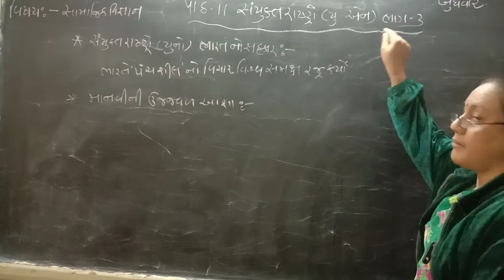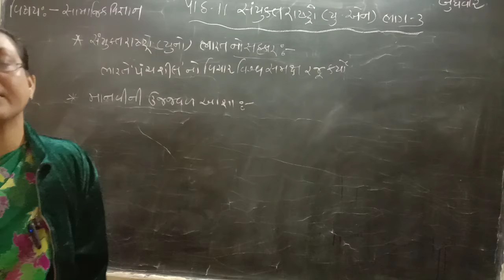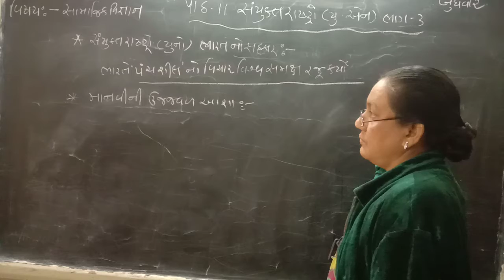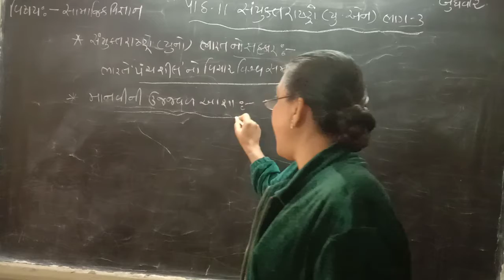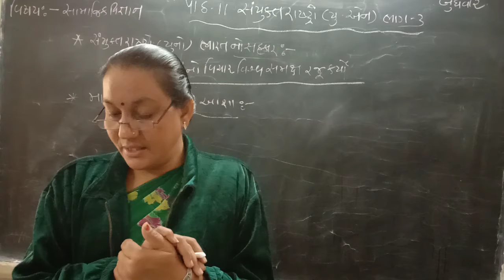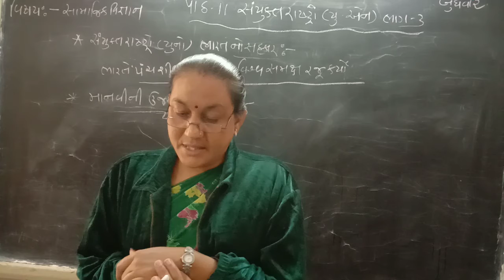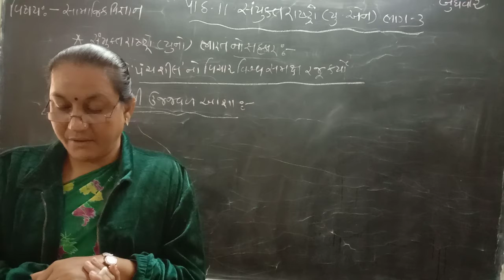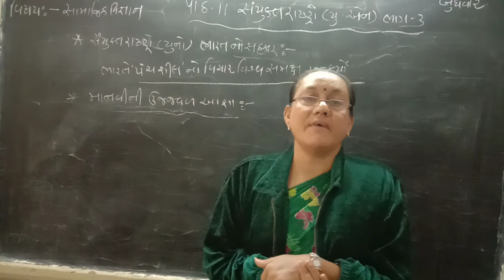STD 8 S S CH 11 PART 3